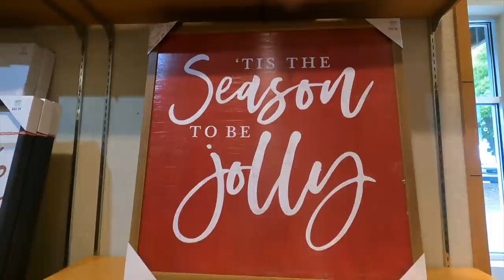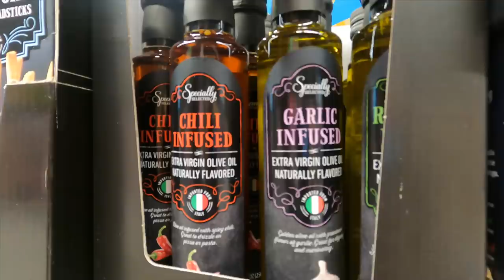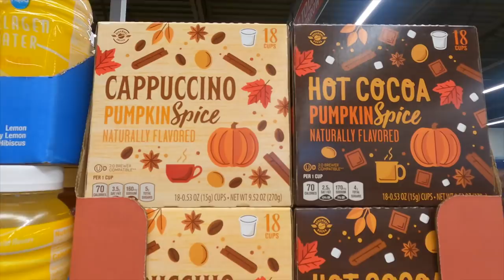COZY DAY OF COOKING AND SHOPPING | FALL CROCKPOT RECIPE | EASY WEEKNIGHT MEAL | JESSICA O'DONOHUE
I am so happy you are here to spend the day with me! I'm bringing you along for a cozy day of cooking and shopping! We are going to Aldi and checking out the Christmas decor at Target and Kirklands! I'm also making a delicious and easy crockpot recipe that is perfect for an easy weeknight meal!

Olive Garden Crockpot chicken:
Add chicken breasts to the slow cooker.
Pour over one 16-ounce jar of Olive Garden Italian Dressing
Shake over grated parmesan cheese and ground pepper. Add one block of cream cheese or less if you only have 2 pieces of chicken or don't want it to be too heavy!
-Place the lid on the slow cooker and cook on HIGH for 4 hours or low for 5-6.
Shred the chicken with two forks right in the slow cooker.
-Cook 16 ounces of pasta according to the package directions on the stove-top.
-Add the drained pasta to the slow cooker as well as 1/2 cup +/- of pasta water and a splash of milk.
Sprinkle over more parmesan cheese if desired, stir and enjoy!

Vacuum Sealer

Most Asked For Links:
Gold Necklace
Walmart Sweatshirt
Air Fryer
Baking Mats
Nespresso Machine